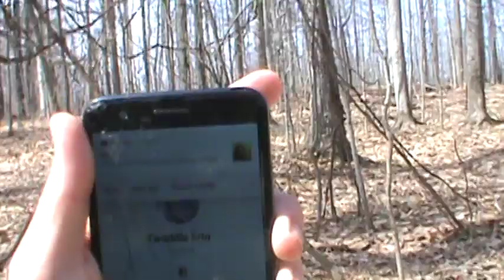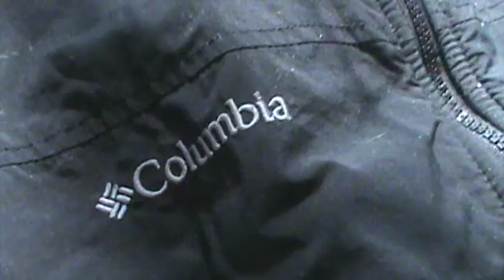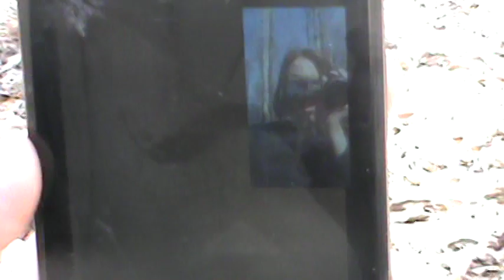Day Time Exploring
this gets Better